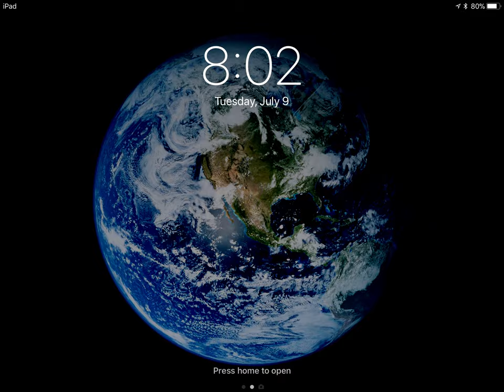Movement 4 The Trip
This is movement 4 for of the Chasm concept album I'm working on.